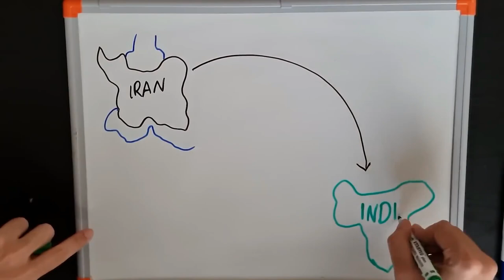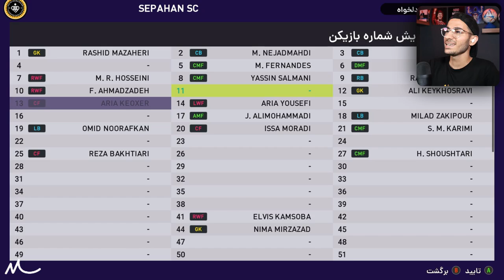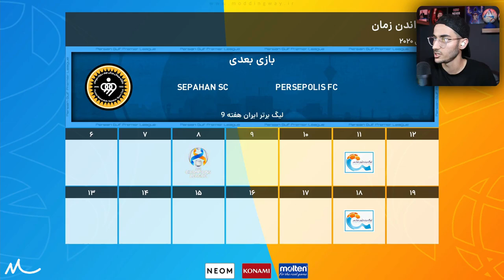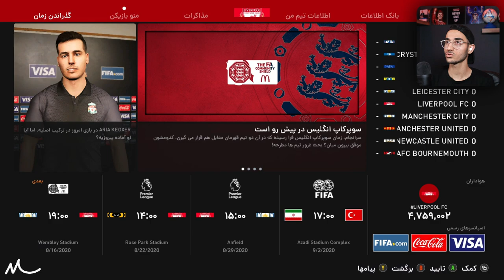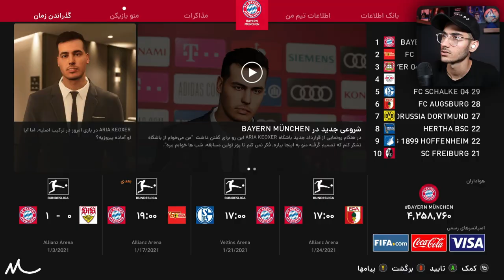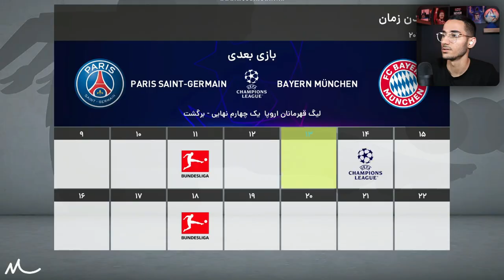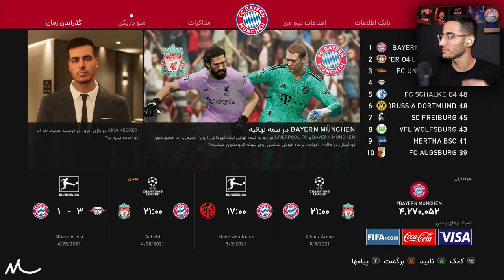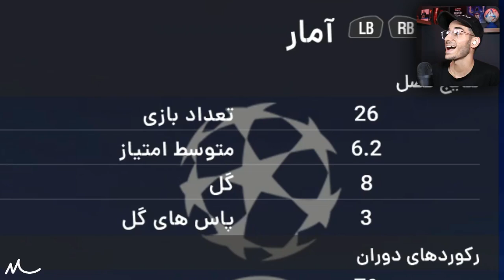آریا کئوکسر رو توی PES 21 ساختم😱زندگی فوتبالی آریا کیوکسر⚽️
آریا کئوکسر رو توی PES 21 ساختم😱🔥(فیس واقعی)😮و باهاش رفتم بیکام لجند⚽️😍

آریا کئوکسر ، آریا کئوکسر یوتیوب ، کئوکسر فوتبال ، آریا کیوکسر ، آریا کیوکسر بازی ، یوتیوبر های ایرانی ، یوتوبر